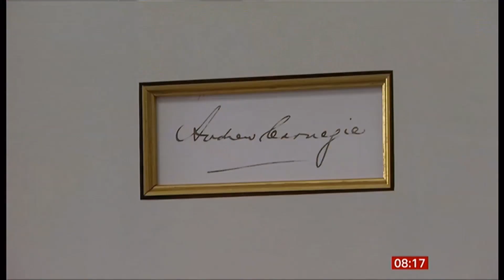Paul Harvey & son and tearful update on his music & dementia (3) (UK) - BBC News - 2nd November 2020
A tearful update on 80-year-old Paul Harvey the composer who has dementia, his music and what happened next (with his son Nick by his side) and the inspiration that occurred with others. Plus a discussion with Arlene Phillips (Alzheimers Society Ambassador) and Grace Meadows (Programme Director, Music for Dementia).

Coming at a time of dementia stories in the UK, e.g. (Sir Bobby Charlton and others)